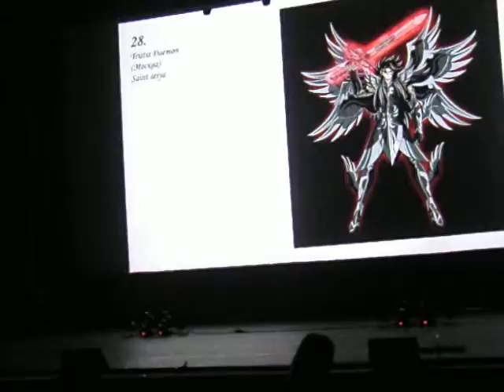Tristis Daemon (Москва) Saint seiya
Всероссийский конкурс косплея